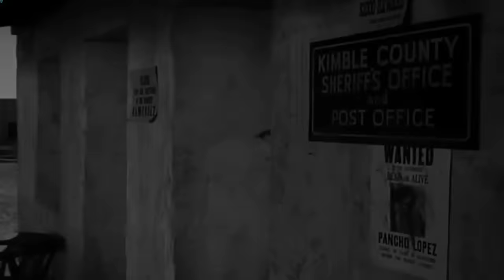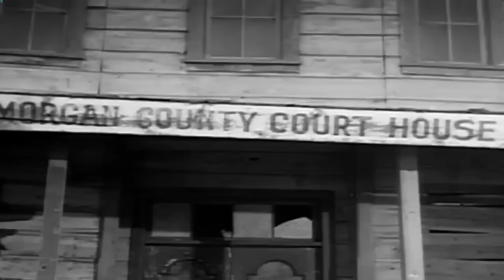Rawhide Full Episodes 2023 ❤️ Incident Of The Tinker's Dam ❤️ Best Western Cowboy Full HD TV Show